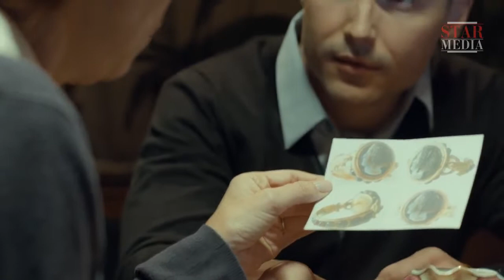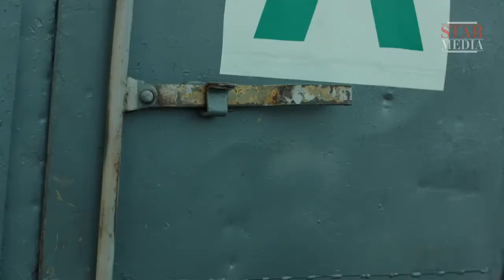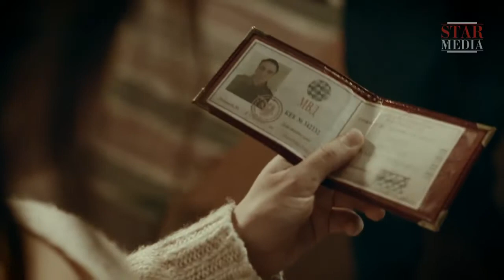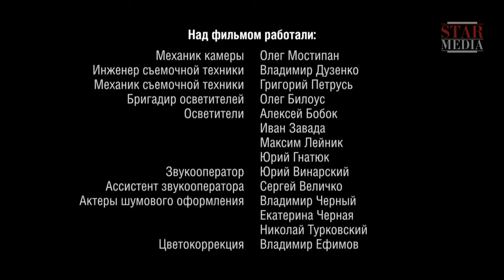Личный Интерес - Русская мелодрама 2017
Несколько лет назад Татьяна совершила большую ошибку, расплата за которую не заставила себя ждать — девушка оказалась в тюрьме. Но жизнь всегда дает человеку второй шанс. Татьяна совершает побег и находит прибежище в глухом селе в старом доме покойной бабушки. Девушка обживается там, начинает приходить в себя, встречает мужчину… Однако прошлое не собирается отпускать ее так легко — Таню ищут. Как полицейские, так и бывшие сообщники.

Tatiana makes her escape from prison and seeks a hideout in a remote village of Pavlovka, in her late grandmother’s house. There she meets Maxim who has come to the village to take a break from the hectic city life. Instant chemistry sparks between them. Everything would be just fine were it not for Tatiana’s ex-boyfriend, Oleg, who comes to the village looking for her.Tatiana is forced to tell Maxim the whole truth about herself. She tells him about the robbery she committed together with Oleg and how she took all the blame on herself and then escaped from prison.Maxim assures her that he will be by her side no matter what and will help her get through all this. But things are not as simple as they seem, because Maxim isn’t who he pretends to be…

Формат/Type: фильм/film
Жанр/Genre: детективная мелодрама/detective melodrama
Год производства / Year of production: 2015
Режиссер / Directed by: Анатолий Григорьев/Anatoliy Grigor'ev
Сценарий / Written by: Алла Загородняя по идеи Антона Стрельцова/Alla Zagorodnya created by Anton Streltsov
Художник-постановщик / Production designer: Михаил Шевченко/Mikhail Shevchenko
Оператор-постановщик / Director of photography: Александр Крышталовыч/Aleksandr Krushtalovuch
Композитор / Composer: Никита Янощук/Nikita Yanoschuk
Продюсеры/Producers: Галина Храпко, Влад Ряшин/ Galina Khrapko , Vlad Ryashin
В ролях / Cast: Галина Безрук, Кирилл Жандаров, Алексей Нагрудный, Виктор Кузнецов, Ирма Витовская, Валерий Бассэль/Galina Bezruk, Kirill Zhandarov, Aleksey Nagrudnuy, Viktor Kuznetsov, Irma Vitovskaya, Valeriy Bassel